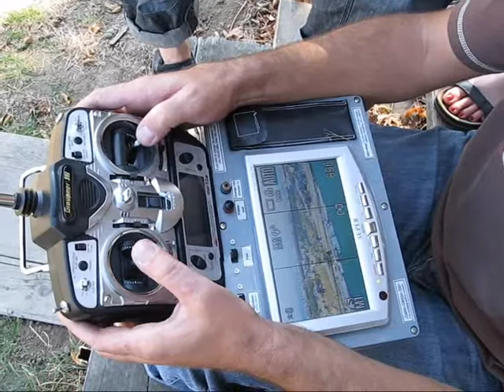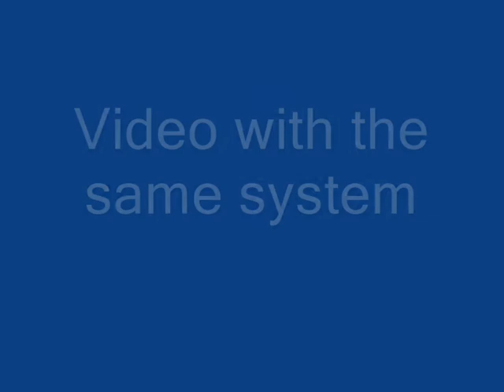Tethered Aerial Photography System with Canon G 10